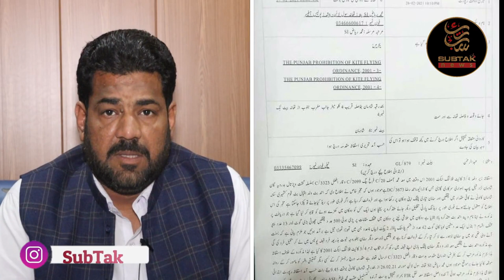Now Pakistani CIA Kite Seller ||What Methods CIA Police Use In Pakistan ||CIA Police Gujrat ki Raid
Now Pakistani CIA Kite Seller ||What Methods  CIA Police Use In Pakistan ||CIA Police Gujrat ki Raid ||SubTak

پاکستان میں CIA پولیس ملزمان پکڑنے کیلئے کیا طریقہ کار اپناتی ہے،پتنگ فروشوں کے خلاف کریک ڈاؤن سی آئی اے بھی پتنگ فروش نکلی